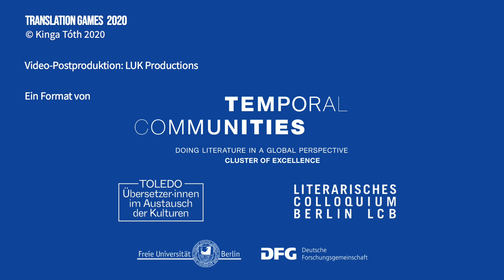Kinga Tóth | Das Fremdelement | Translation Games #20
Im März 1969 treffen sich die Dichter Octavio Paz, Jacques Roubaud, Edoardo Sanguineti und Charles Tomlinson in einem Pariser Hotelkeller zu einem Akt kollektiver Autorschaft. Ausgehend von der Form des ‚renga‘, eines traditionellen japanischen Kettengedichts, erschaffen sie in fünf Tagen »Renga« (Gallimard, 1971) – 27 Sonette, in denen das Spanische, Französische, Englische und Italienische sich vermischen, verschwimmen, in- und untereinander übersetzen. »Translation Games« nimmt diese literarische Versuchsanordnung, das Spiel zwischen den Sprachen und Formen auf und transponiert es in die Gegenwart. Übersetzer·innen und Künstler·innen verschiedener Sparten wurden eingeladen, die ersten vier Sonette von »Renga« zum Ausgangspunkt eines je eigenen Übersetzungsexperiments zu machen: in spielerischen Übertragungsformen, Weiterschreibungen und Transformationen. Das Format widmet sich den Ergebnissen dieser poetisch-übersetzerischen Explorationen, den Grenzen der Übersetzbarkeit und dem Potential der Übersetzung als kulturelle, interpretierende und schöpferische Praxis in virtuellen Lesungen und Gesprächen, Performances und Präsentationen.

Die Übersetzungsstrategie der Soundpoetin und Sprachwissenschaftlerin Kinga Tóth steht im Zeichen der Frage, wie man die Entfernung zwischen einem unverständlichen Text und sich selbst überbrücken und das Fremde so ,nach Hause' bringen kann. Dazu hat sie den Ursprungstext in ein maschinelles Übersetzungstool eingespannt und ihn ins Deutsche, ins Englische sowie in ihre Muttersprache Ungarisch übertragen lassen, ohne die dabei entstandenen Texte von Fehlern, Schmutz und Lärm zu bereinigen. Die Maschinenübersetzungen dienen als eine Art Zwischensprache, die sie schließlich zu einem eigenen Codesystem kombiniert: Eine vom Klang des Ungarischen beeinflusste Soundsprache, die frei von Semantik ist. Die vier entstandenen Soundbodies eröffnen die Möglichkeit, das ursprüngliche Fremdobjekt – die vier Initialsonette von »Renga« – zu internalisieren, es hörend zu verstehen, ohne dass dafür das Beherrschen einer bestimmten Sprache notwendig wäre.

Eine Veranstaltung des Exzellenzclusters »Temporal Communities. Doing Literature in a Global Perspective«, LCB und TOLEDO, konzipiert von Anna Luhn und Lena Hintze.